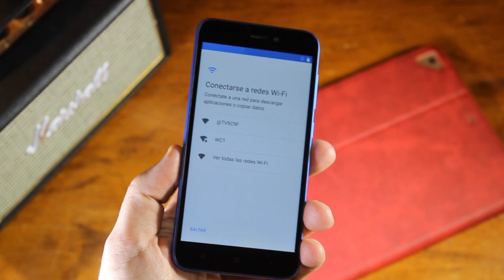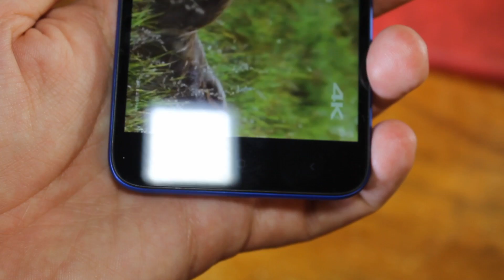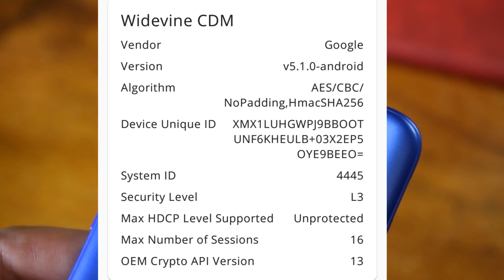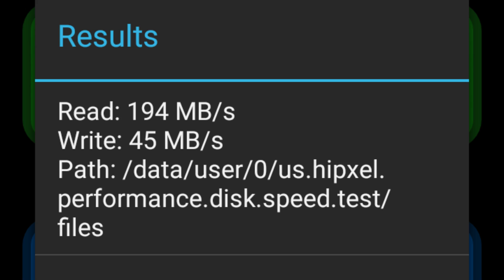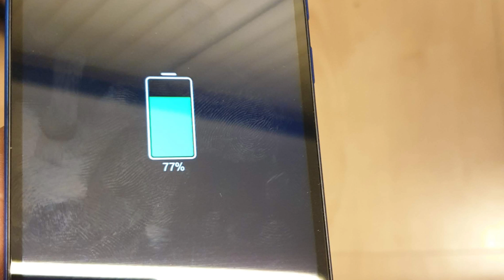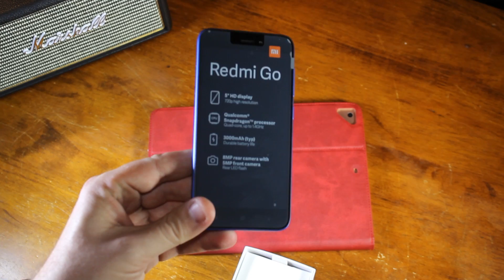La peor apuesta de Xiaomi: Redmi GO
Xiaomi se caracteriza por ar una relacion calidad precio asombrosa, pero que ha pasado con este redmiGO?

Cupon: chollo5off

Dar opiniones independientes tiene un alto coste. Si te gusta este proyecto y quieres apoyarlo tienes muchas formas, una es compartiendo los videos en tus redes y seguirme en twitter e instagram.
La otra es, si decides comprar el dispositivo, hacerlo con el enlace que dejo en el video. A ti te costará lo mismo y ayudarás a que pueda seguir opinando libremente de lo que os enseño.